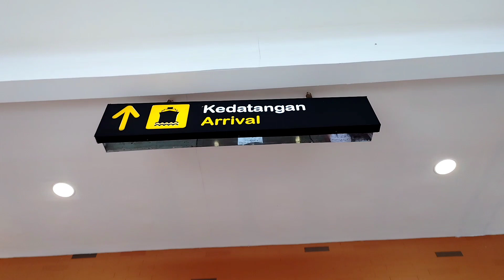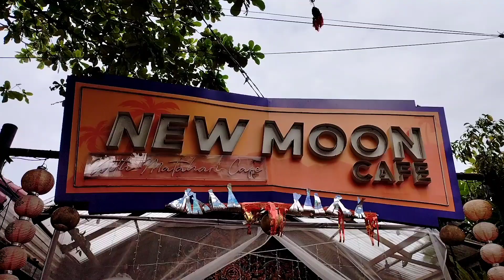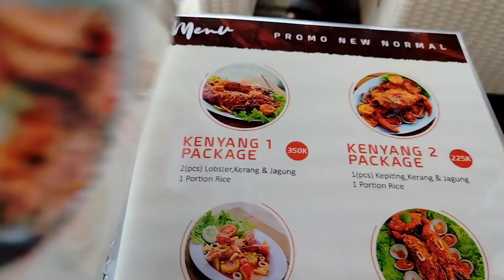Benoa Bali ,Indonesia | Island of Gods | eirene bandoles